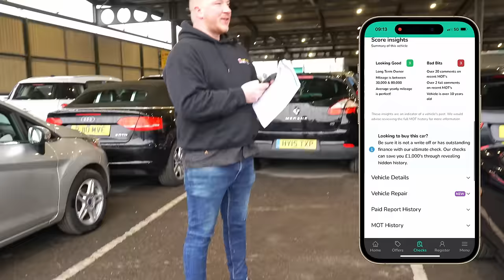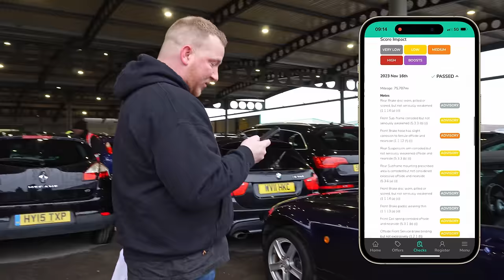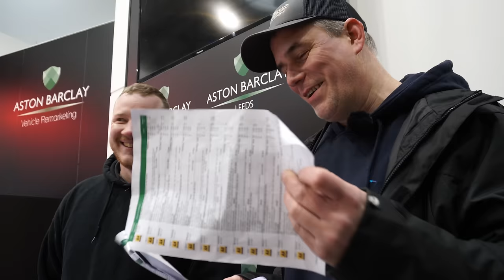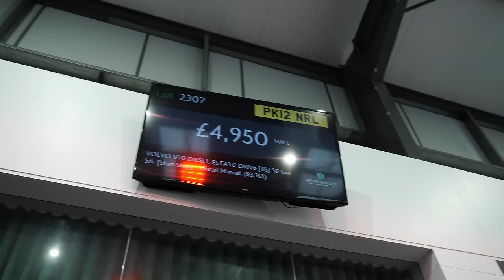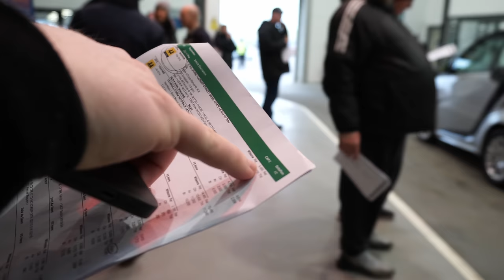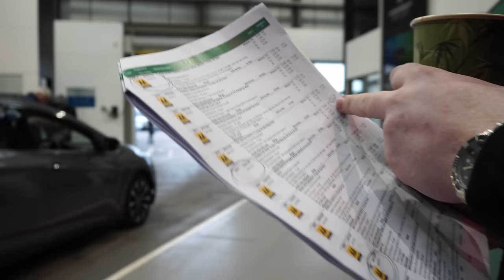Saving Chops Garage From Buying Lemons At A UK Car Auction!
In today's video you see all the other cars that chops and I bought and didn't buy!

A longer one for this who like them!

If you're interested in bidding at Aston Barclay yourself, register your account